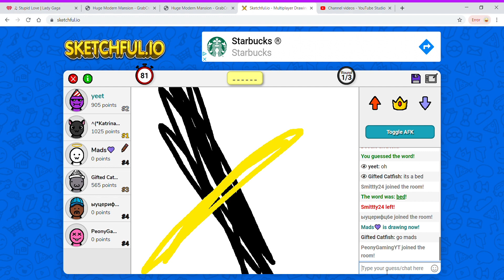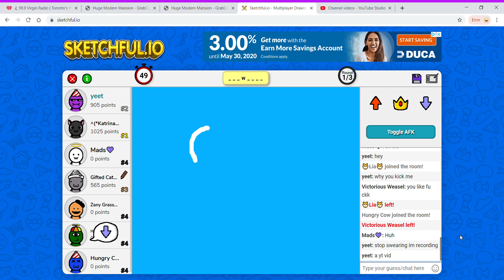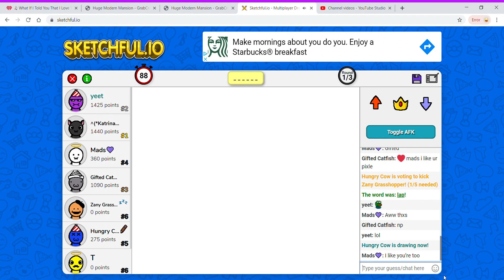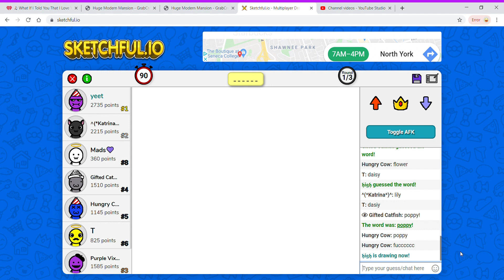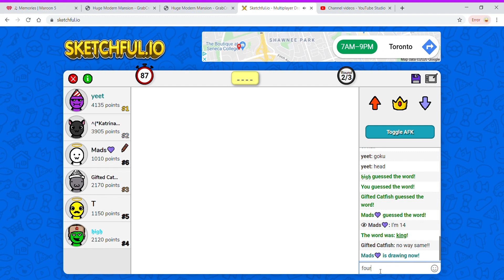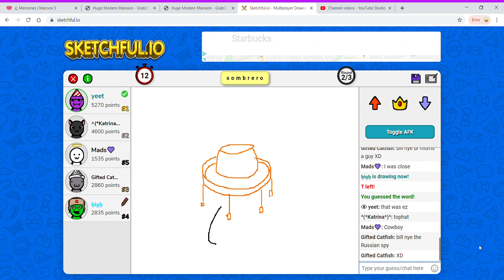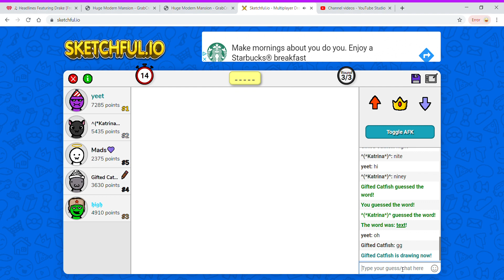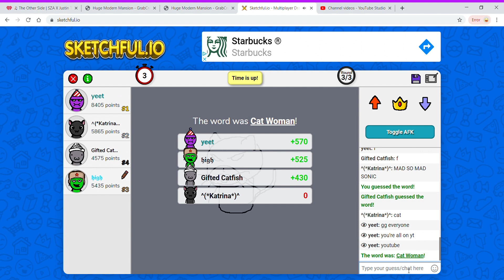Me playing sketchful.io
Hi peeps! Jin Boi back and today is my second video that i published on the same day. Sorry for the swearers and the two people that were flirting with each other.